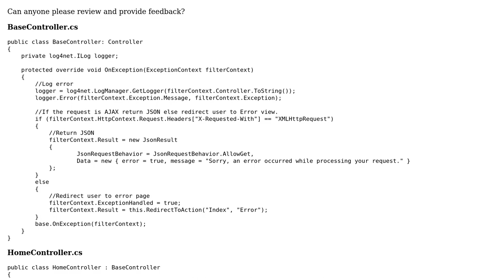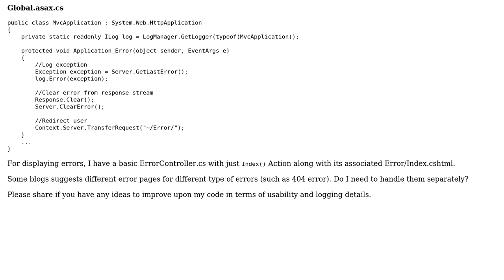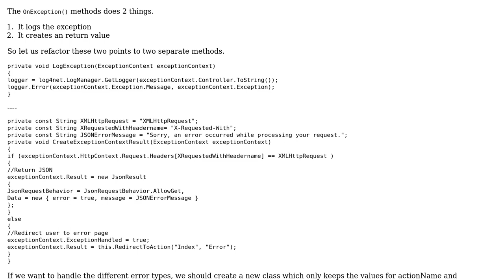Code Review: Error Handling - Controller's OnException and Application_Error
With thanks & praise to God, and with thanks to the many people who have made this project possible! | Content (except music & images) licensed under CC BY-SA | Music | Images & others | With thanks to user user1552869 user Jamal user Heslacher and the Stack Exchange Network Trademarks are property of their respective owners. You are responsible for your own actions.